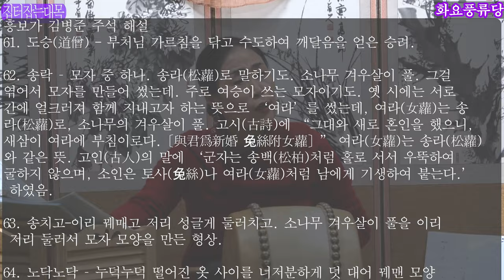도사집터 잡는 대목 흥보가 화요풍류당 보라사부 남궁성례-종로 낙원동 풍류당 010 8885 2232 판소리_남도민요_육자배기_흥타령_가야금산조병창_북장구굿소리가무악창작곡240109